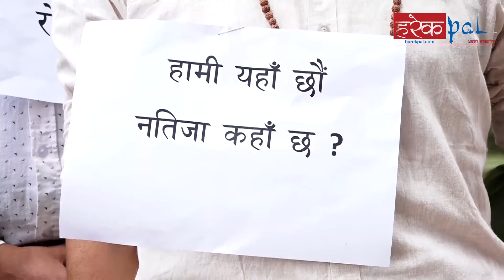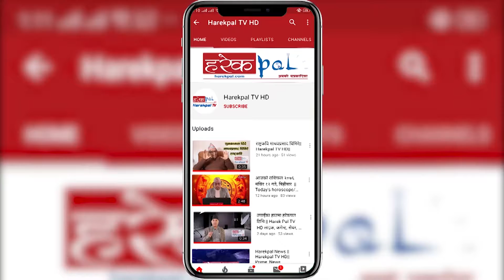हामी यता छौं, नतिजा कता छ? ll लोकसेवा दिएका परीक्षार्थीहरुको प्रदर्शन